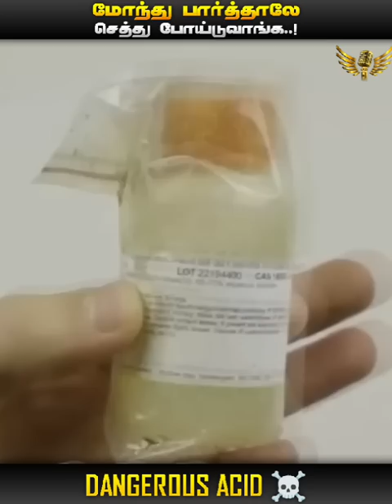AMAZING FACTS || IN TAMIL || MIC LA SOLLU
chemistry tamil